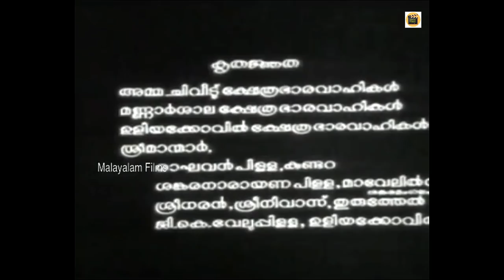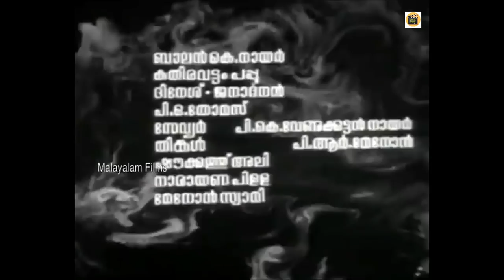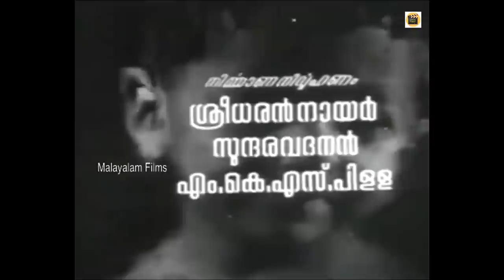Mazhakkaru 1973 |Malayalam Movie | Madhu | KPAC Lalitha | Shobhana |Devi |Sankaradi| Central Talkies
Watch Full Length Malayalam Movie Mazhakkaru release in year 1973. Directed by PN Menon, produce by SK Nair, music by G Devarajan and starring Madhu, Devi, KPAC Lalitha, Mahendran, Raghavan, Adoor Bhavani, Balan K Nair, Devi, Kanakadurga, Kottarakkara Sreedharan Nair, Shobhana, Janardanan, Kuthiravattam Pappu, Sankaradi.

Directed by :         P. N. Menon
Produced by : S. K. Nair
Written by :         G. Vivekanandan Thoppil Bhasi (dialogues)
Screenplay by : Thoppil Bhasi
Starring :         Madhu , Kanakadurga , Roja Ramani , KPAC Lalitha